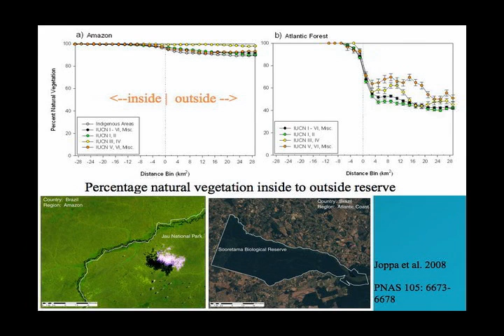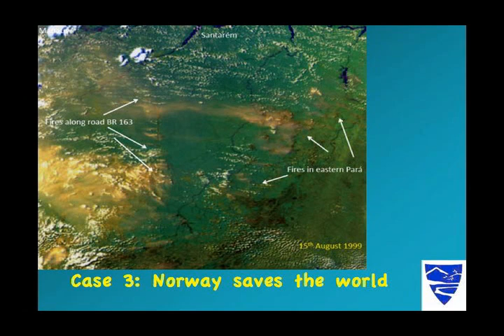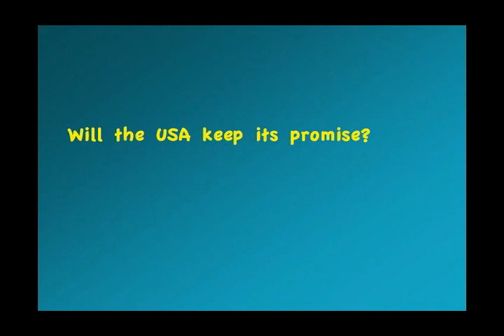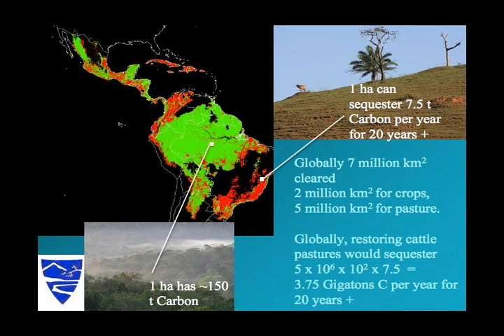2010 Tyler Prize Laureate Stuart Pimm Pt. 4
Tyler Prize for Environmental Achievement
2010 Tyler Prize Laureate Lecture
Stuart L. Pimm Pt. 4
April 22, 2010
USC Davidson Conference Center
Edited by Jeff Curtis